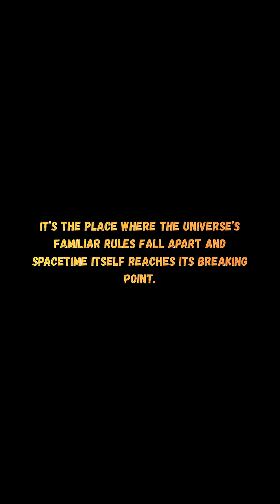Exploring spacetime's curvature near black holes